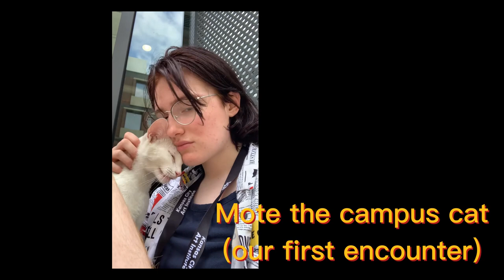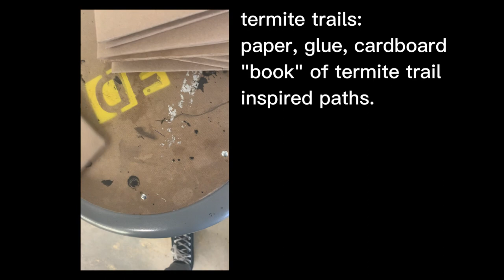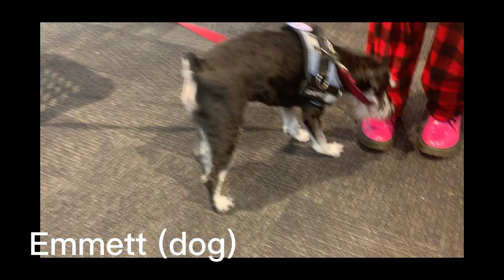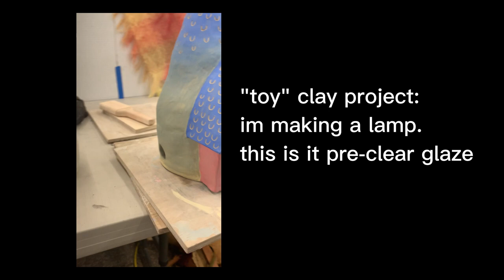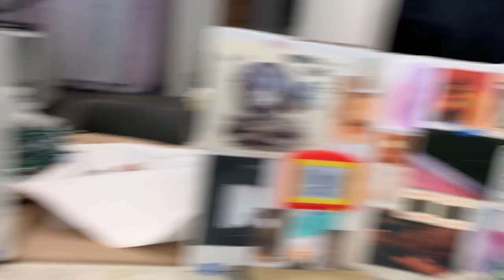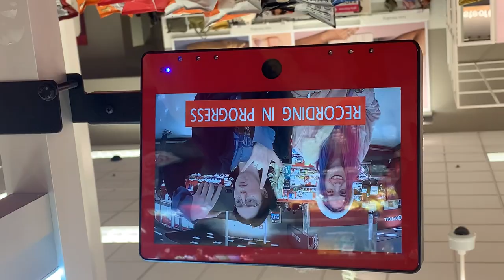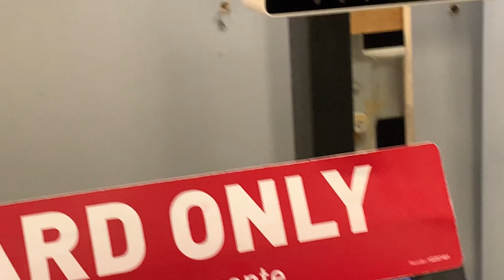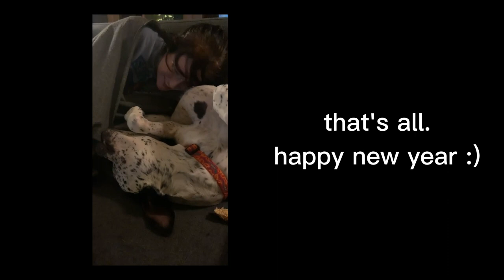fall 2022 (KCAI Foundations) - moth pov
it's moth hi, here's my vlog compilation from the fall semester